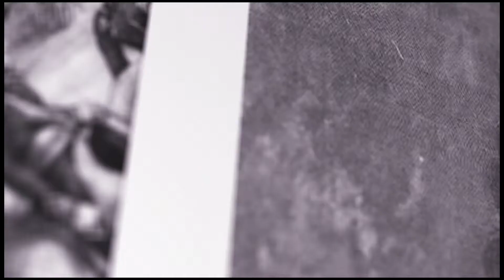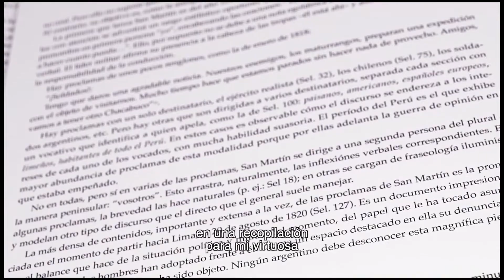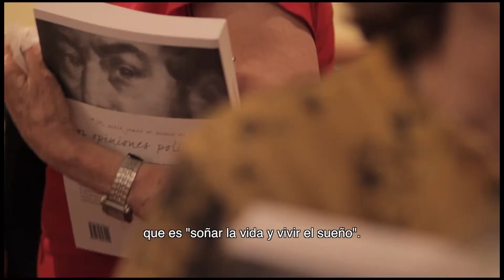Presentación - Ideario de San Martín